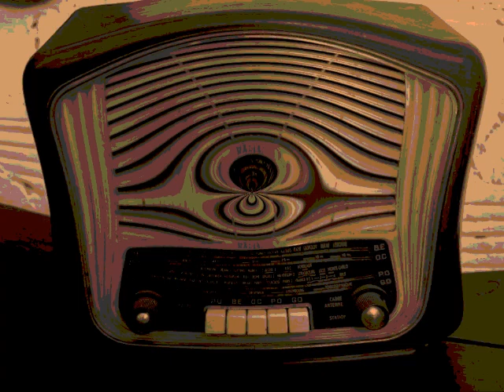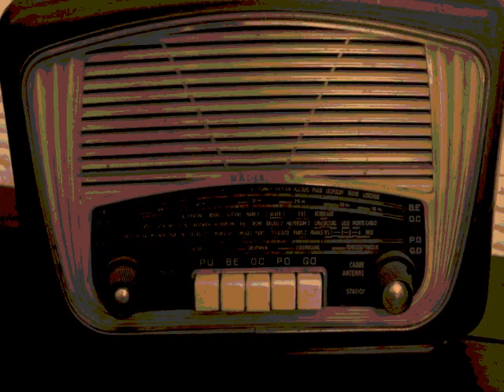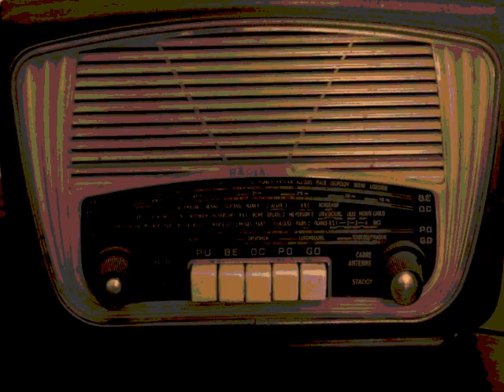Frequenze dell'Incubo 3/9 feat VIR LA FORZA DELLE PAROLE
Questa storia, divisa in nove puntate che si snoderanno fra questo canale e quello di VIR, è ambientata a Key West, narrata da una giovane donna di nome Sophie, la quale, a poco a poco, scoprirà il terribile segreto custodito nella casa di sua zia ...

Storia - Zelcor

Montaggio - Zelcor

Musica -